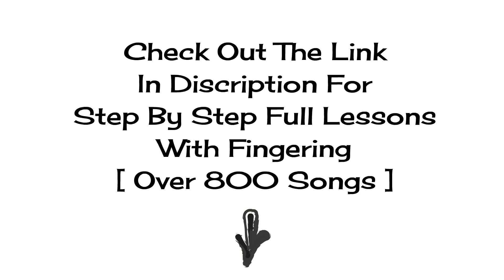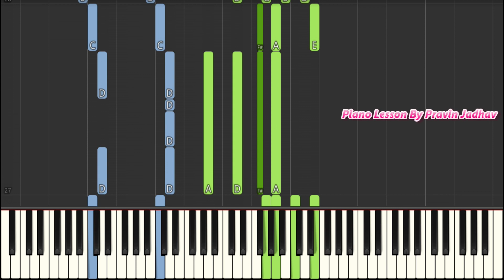French National Anthem Piano Lesson - Leçon De piano De L'hymne National Français